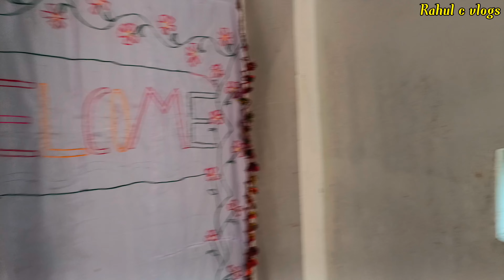my home My setup my YouTube video setup my first vlogs my first video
my home My setup my YouTube video setup my home my first vlogs

नमस्कार दोस्तों इस वीडियो में गाइस बस हम आप लोगों से हाथ जोड़कर विनम्र निवेदन करते हैं प्लीज हमारे चैनल को सपोर्ट करो शेयर लाइक सब्सक्राइब प्लीज गाइड कर दीजिए नमस्कार दोस्तों